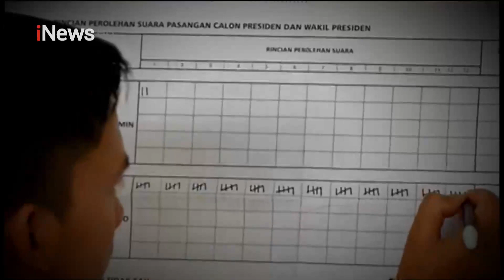Bacaleg Perindo Arief Rudiharto Sosialisasikan Program Partai di Palembang, Sumatra Selatan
Demi memenangkan Partai Perindo pada Pemilu 2024 mendatang, kader Perindo terus terjun ke masyarakat. Di palembang, Sumatera Selatan, Bacaleg Perindo daerah pemilihan Sumsel 2, Arief Rudiharto mensosialisaikan program partai.